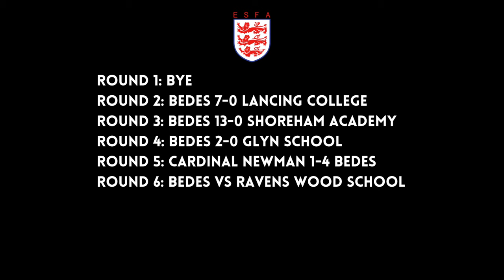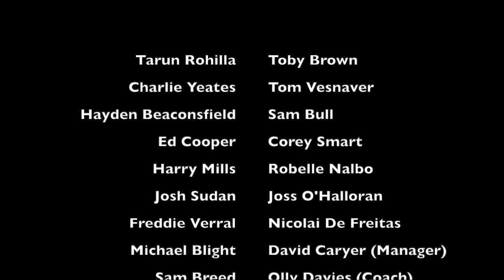Bede's 1st XI Football ESFA Cup Run 21/22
U18 English Schools Cup Champions